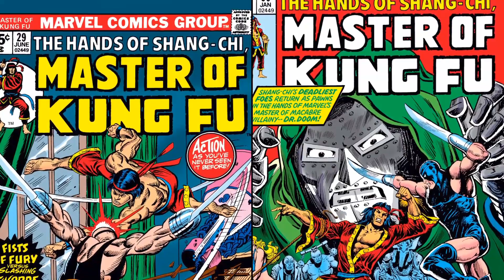Who is Marvel's Shang-Chi? The G.O.A.T. of Kung Fu. 🐐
This video explores the abilities, powers, and origin of the Marvel Comics character "Shang-Chi." From his birth and rigorous martial arts training in China as the son of the villainous sorceror Zheng Zu aka Fu Manchu, perfecting the techniques of all martial arts weapons and fighting styles like Kung Fu, focusing his chi and physical conditioning to reach near superhuman levels of performance, easily sparring with multiple enemies as well as mutants without having any discernable superpowers, having many adventures with superhero teams like The Avengers and Secret Avengers as well as the Heroes for Hire and Agents of Atlas, to easily deserving his title as the Master of Kung Fu; Let's take a look at this amazing Bruce Lee doppelganger of the Marvel Universe, and the best human fighter / best martial artist on Earth-616. This includes a short, canon character biography and my own opinionated "Sage Rating," which I use to give ratings of comic book and science fiction characters.